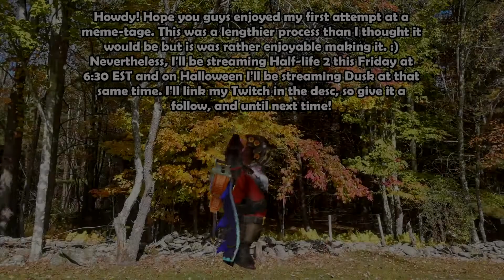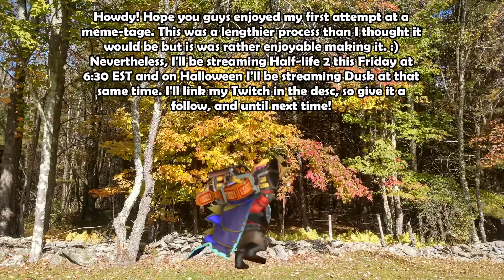Sniper.exe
First meme-tage attempt! :D I think it went pretty well, but I think if I had enough time/more footage I think I could definitely get a better result! Also due to the amount of time I spent on this, the song now gives me a headache. :)